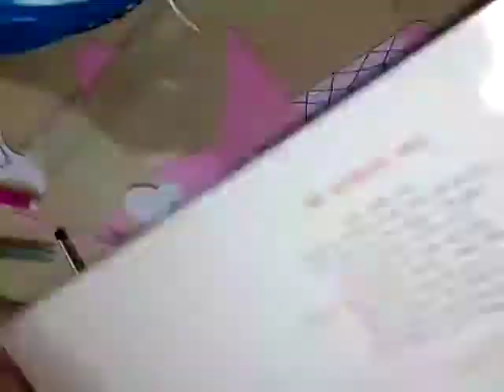Book marks making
Easy way to make book mark in lockdown event 😇

Hope you like the new creativity with the channel name and icon

Please do not forget to press the red button of subscription and the bell icon so that you could be notified for the next update on the lockdown creation have a fun learning at home

The Video Content has been made available for informational and educational purposes only. critical Kid does not make any representation or warranties with respect to the accuracy, applicability, fitness, or completeness of the Video Content. critical Kid does not warrant the performance, effectiveness or applicability of any sites listed or linked to in any Video Content.

critical kid hereby disclaims any and all liability to any party for any direct, indirect, implied, punitive, special, incidental or other consequential damages arising directly or indirectly from any use of the Video Content, which is provided as is, and without warranties